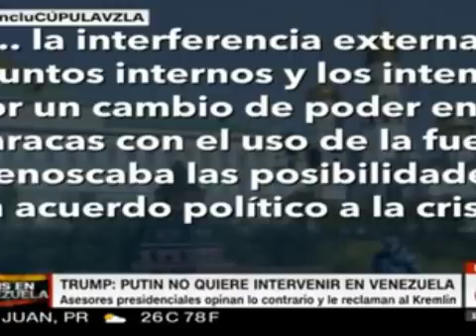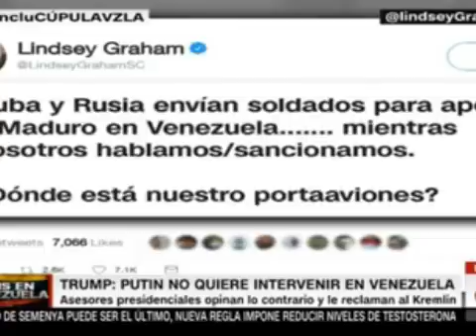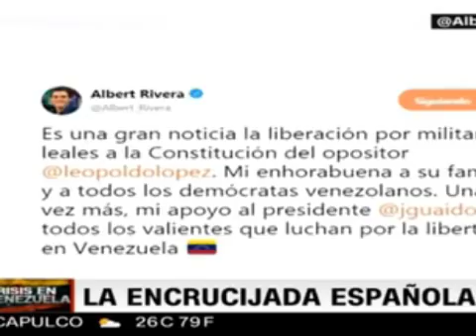CONCLUSIONES 3 5 CAIDOS EN MANIFESTACIONES Y SUCESOS DE SEMANA. ANALIZAN Pedro Burelli y CHINCHILLA